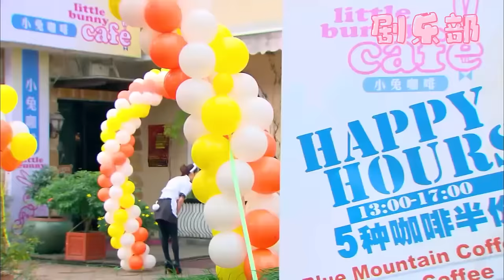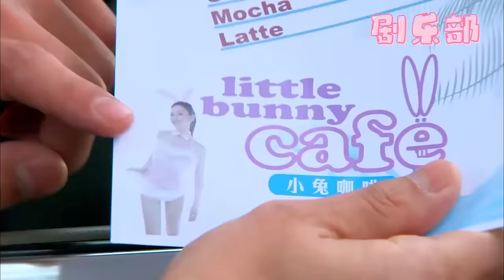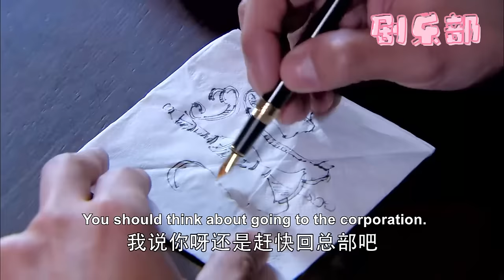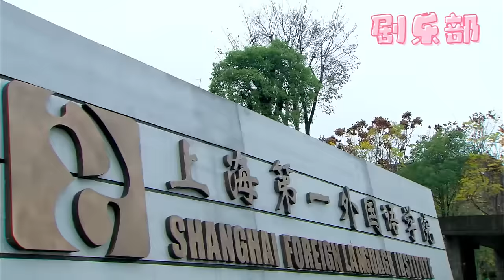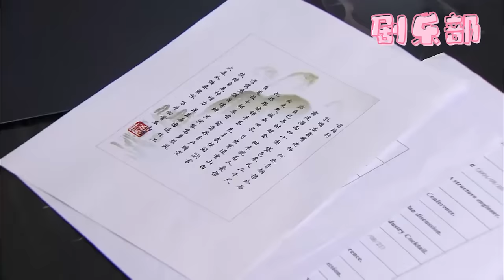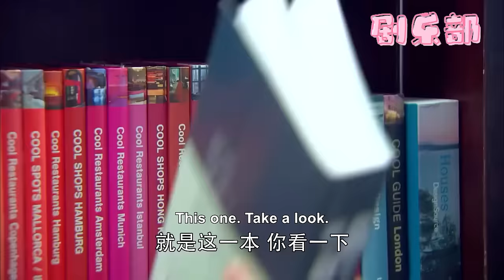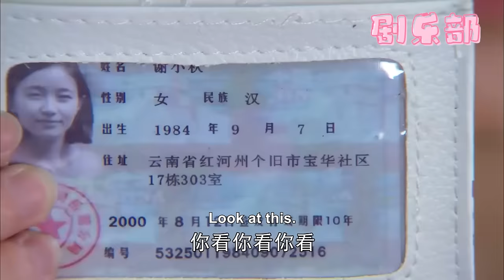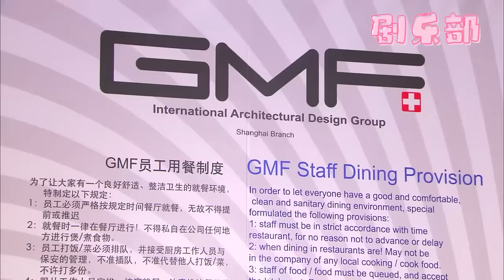灰姑娘在車窗前調整內衣，殊不知車裡坐着總裁，可愛小動作全被總裁看在眼裡！